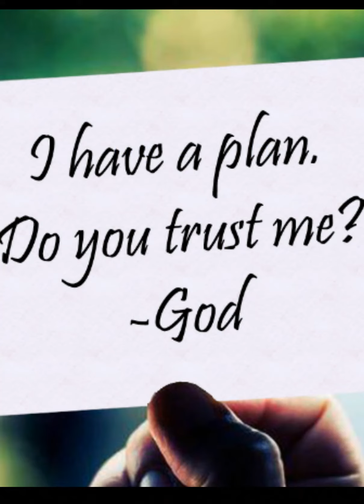The Voice Of Cross: Maria Ben, Reasearcher in Australia, Day 33_Kochi IT Mission Lent Devotion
_ Maria Ben, BioTechnology Reasearcher in Australia_ gives the Day 33_Lent Devotion for The Voice Of Cross presented by The Kochi IT Mission Fellowship, an initiative of Rt Rev Dr Abraham Mar Paulos, Diocesan Bishop of the Malankara Mar Thoma Syrian Church, Kottayam Kochi Diocese.